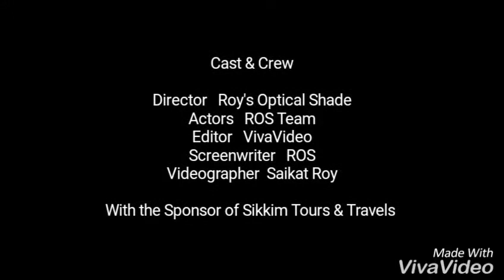Gurudongmar Lake, Sikkim, -21°C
When we were at Gurudongmar Lake, Sikkim, Feb'2016 -21°C